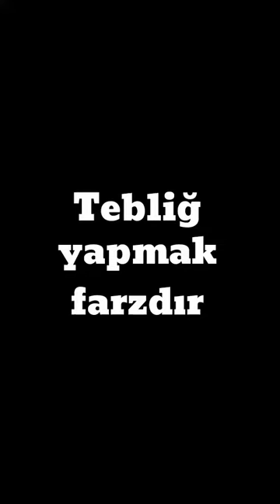Tebliğ yapmak farzdır